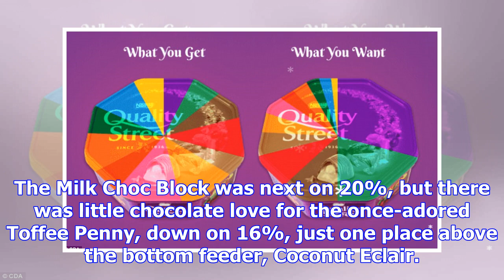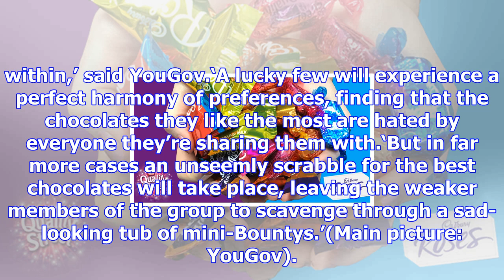Britain's favourite quality street and roses have been revealed ahead of christmas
The chocolate lovers of the UK have spoken and revealed their favourite chocolates in a box of Quali...